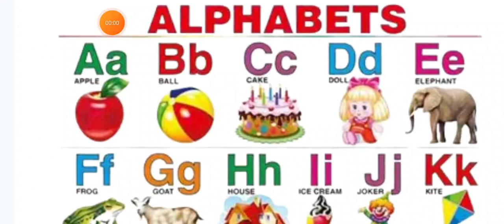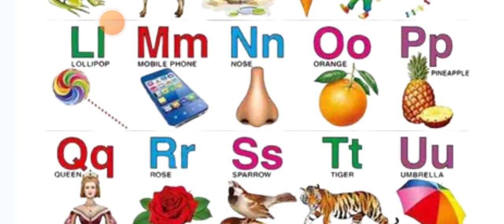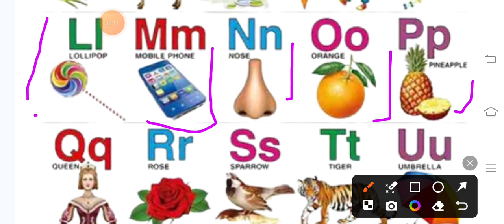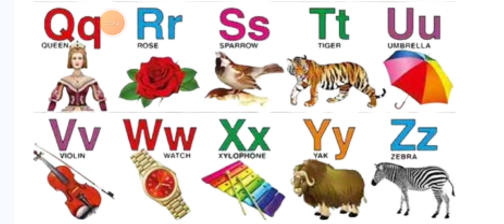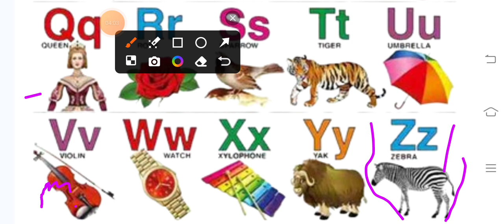a for apple b for ball nursery rhymes//abcd alphabet letter//a to z alphabet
a for apple nursery rhym/b for ball nursery rhymes abcd alphabet lette